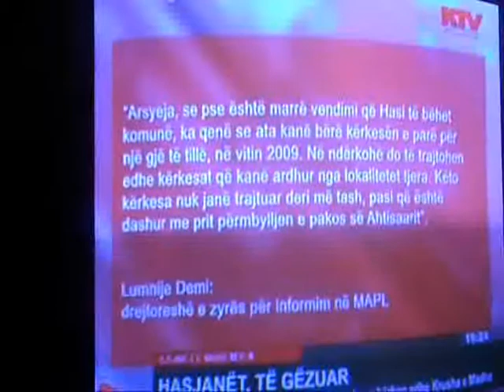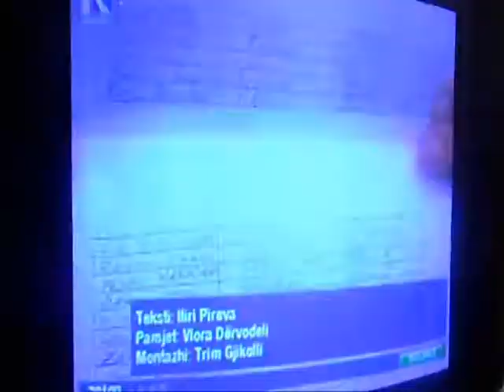Pas Hasit ,Krushë e Madhe,Zhegra.Zhuri e Fshatra tjera dëshirojn të bëhen komunë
Lumnije Demi drejtoreshë e zyrës për informim në MAPL shprehet.
Arsyeja,se pse është marrë vendim që Hasi të bëhet komunë,ka qenë se ata e kanë bërë kërkesën e parë për një gjë të tillë,në vitin 2009.Në ndërkohë do të trajtohen edhe kërkesat ,që kanë ardhur nga lokalitetet tjera.
Këto kërkesa nuk janë trajtuar deri më tash,pasi që është dashur me prit përmbylljen e pakos së Ahtisarit.